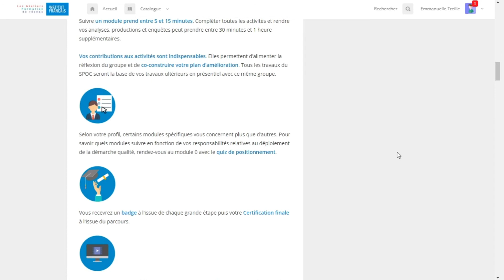Teaser SPOC "S'initier à la Démarche Qualité"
Le SPOC « S’initier à la démarche qualité », c'est un parcours de formation à distance d'environ 20h pour découvrir la démarche qualité.

ATTENTION: Il s'agit d'un cours fermé réservé au réseau culturel français à l’étranger.